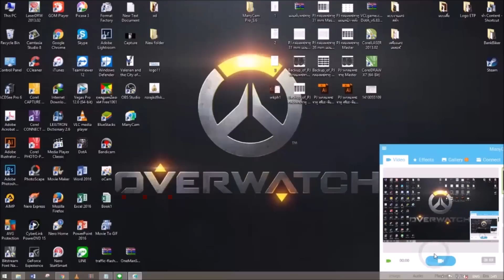ใกล้ถึงเวลาเตรียมโบกมือลาเกียร์ธรรมดา : Car of Know